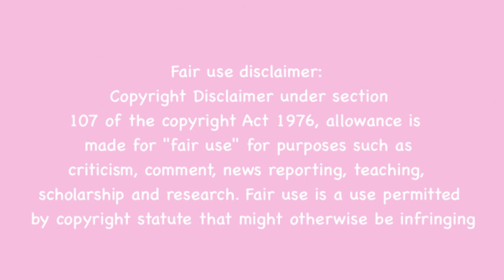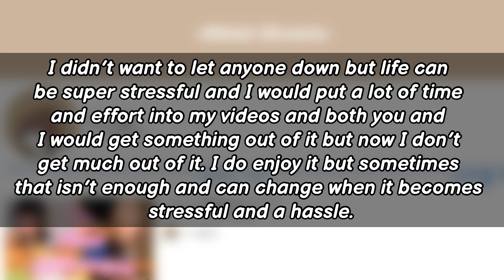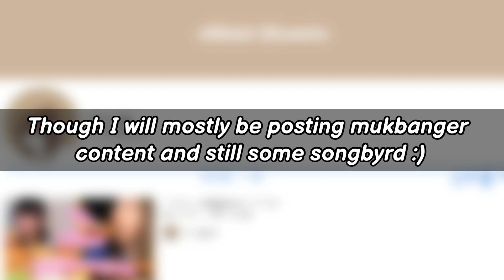Where have I been? IMPORTANT NEWS!!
Discord user: @lifesucks(hashtag)1327